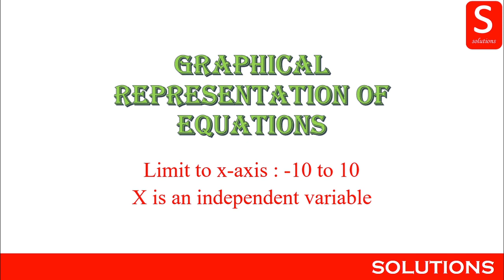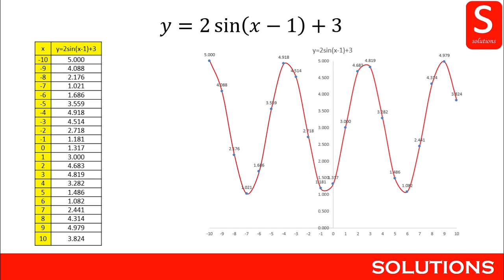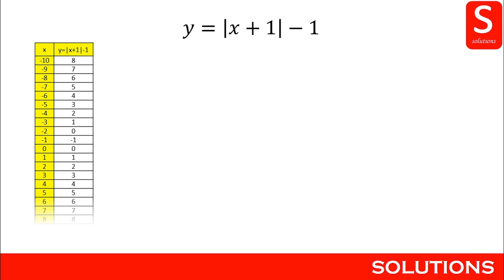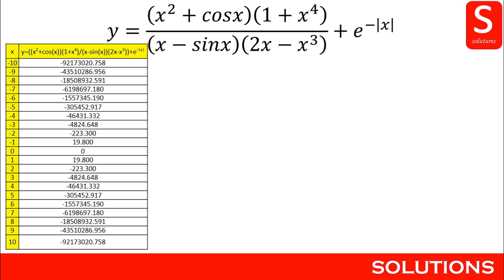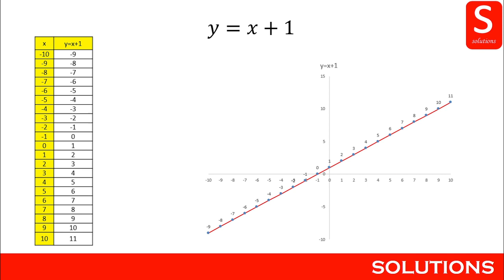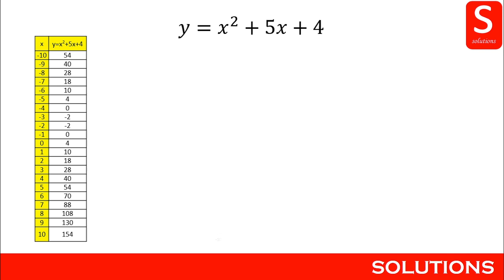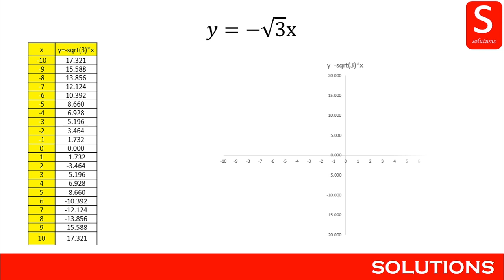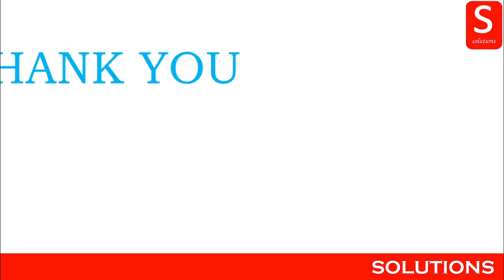GRAPHICAL REPRESENTATION OF EQUATIONS|PART-03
Hello everyone.

this is my next video in graphical representation of equations...